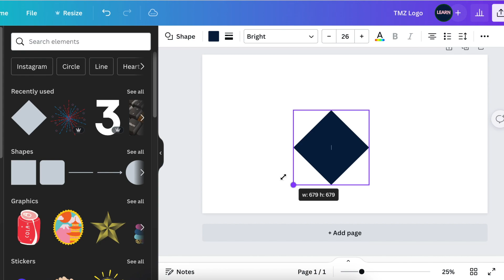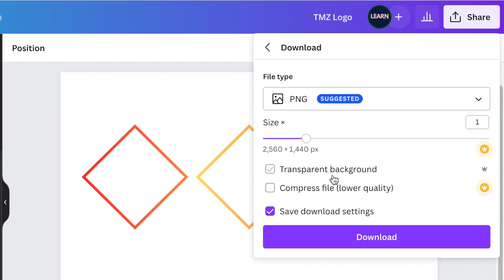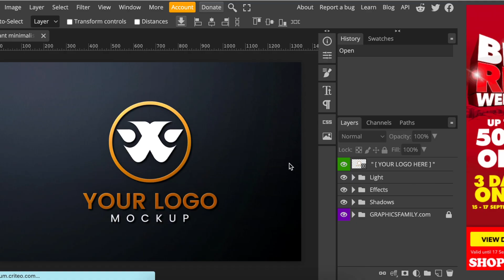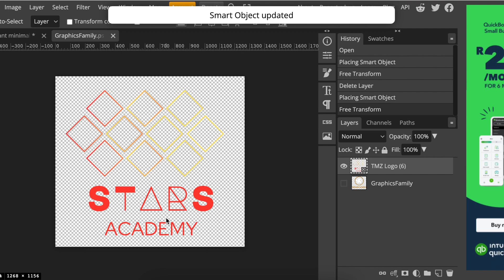Synchronize🩱 Shapes & Create Insane 3D Logos on Canva & Photopea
Here's a cool idea, synchronize your shapes and Canva and create amazing ideas.  We used Diamonds for this design, watch out for more to come.